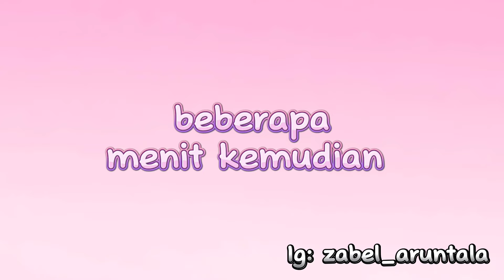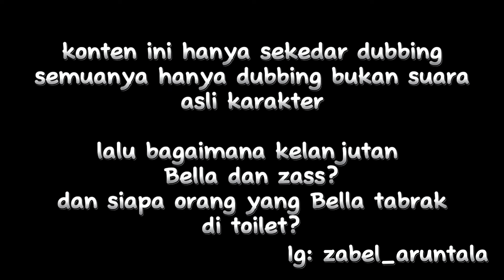Ajak zass bukber dan bicara di konten aku!! // Ejen Ali dubbing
ℍ𝕒𝕚 𝕤𝕖𝕝𝕒𝕞𝕒𝕥 𝕕𝕒𝕥𝕒𝕟𝕘 𝕕𝕚 𝕔𝕙𝕒𝕟𝕟𝕖𝕝 ℕ𝕒𝕓𝕚𝕝𝕒 𝕋𝕚𝕥𝕠 ℍ𝕒𝕟𝕒𝕪𝕒

𝕊𝕖𝕜𝕒𝕝𝕚 𝕝𝕒𝕘𝕚 𝕤𝕒𝕪𝕒 𝕚𝕟𝕘𝕒𝕥𝕜𝕒𝕟 𝕥𝕚𝕕𝕒𝕜 𝕕𝕚 𝕚𝕫𝕚𝕟𝕜𝕒𝕟 𝕦𝕟𝕥𝕦𝕜 𝕞𝕖𝕟𝕘𝕔𝕠𝕡𝕪 𝕧𝕚𝕕𝕖𝕠 𝕒𝕥𝕒𝕦 𝕒𝕡𝕒𝕡𝕦𝕟 𝕚𝕥𝕦 𝕕𝕒𝕣𝕚 𝕜𝕠𝕟𝕥𝕖𝕟 𝕤𝕒𝕪𝕒 𝕜𝕒𝕣𝕖𝕟𝕒 𝕚𝕕𝕖 𝕚𝕥𝕦 𝕞𝕒𝕙𝕒𝕝 𝕕𝕒𝕟 𝕛𝕚𝕜𝕒 𝕚𝕟𝕘𝕚𝕟 𝕞𝕖𝕟𝕘𝕚𝕜𝕦𝕥𝕚 𝕤𝕖𝕣𝕥𝕒𝕜𝕒𝕟 𝕚𝕓 "𝕚𝕟𝕤𝕡𝕚𝕣𝕒𝕤𝕚 𝕓𝕪"

𝕋𝕣𝕚𝕞𝕒𝕜𝕒𝕤𝕚𝕙 𝕤𝕦𝕕𝕒𝕙 𝕞𝕖𝕟𝕠𝕟𝕥𝕠𝕟 𝕕𝕒𝕟 𝕞𝕖𝕞𝕓𝕒𝕔𝕒

𝕋𝕖𝕟𝕥𝕒𝕟𝕘 𝕧𝕚𝕕𝕖𝕠

𝔸𝕡𝕝𝕚𝕜𝕒𝕤𝕚 𝕡𝕖𝕟𝕕𝕦𝕜𝕦𝕟𝕘 : capcut dan gacha club
𝔸𝕟𝕚𝕞𝕒𝕤𝕚 : Ejen Ali
𝕋𝕖𝕟𝕥𝕒𝕟𝕘 : dubbing

𝕊𝕖𝕖 𝕪𝕠𝕦 𝕤𝕒𝕝𝕒𝕞 𝕞𝕒𝕟𝕚𝕤 𝕓𝕖𝕝𝕝𝕒𝕒~